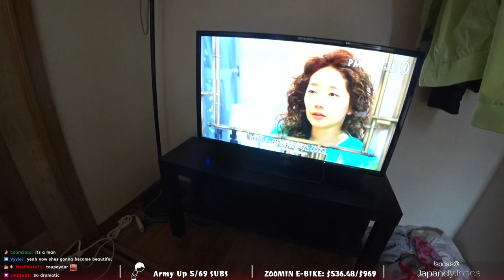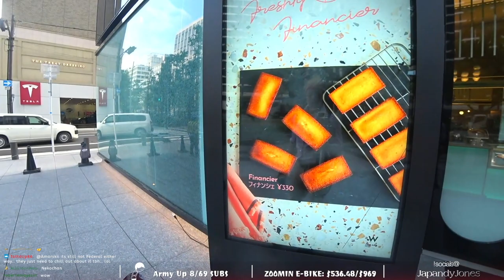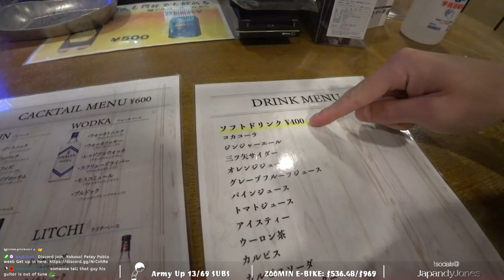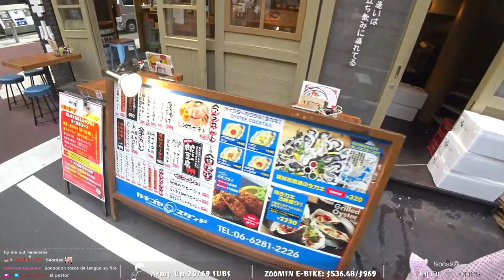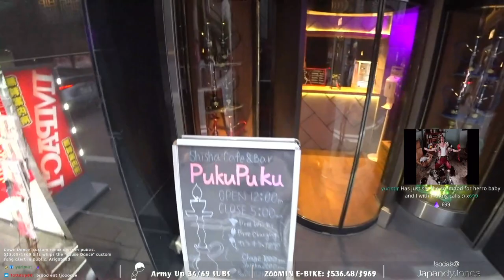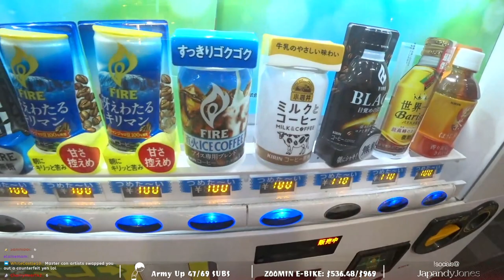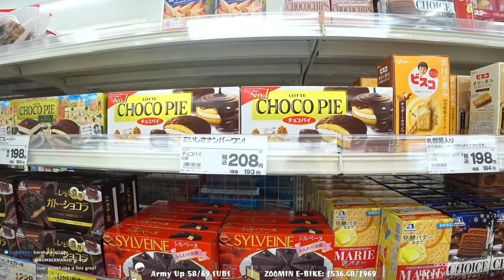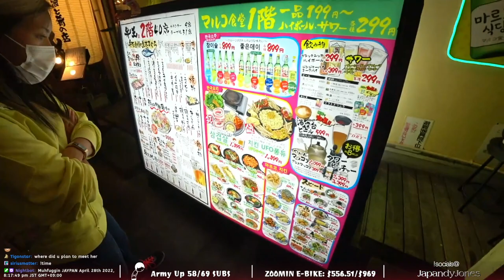Double Date w/@Beebo Sara + ESCORT